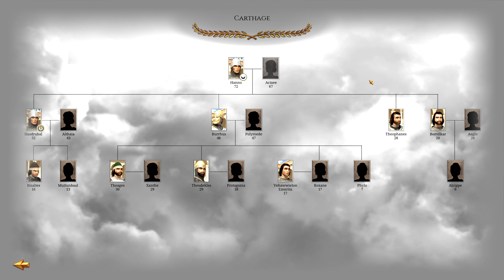Let's Play Total War Rome Remastered (Carthage) - Part 8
There's a shift in focus and Carthage prepare for the offensive.